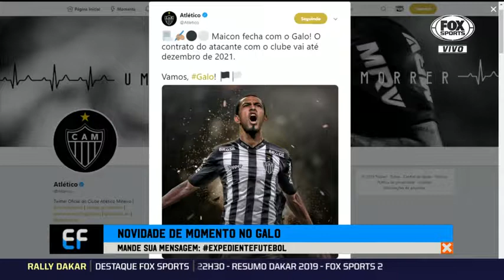Mercado da bola: Atlético MG anuncia atacante EX FLU para a temporada 2019.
O jogador terá contrato com o clube até dezembro de 2021